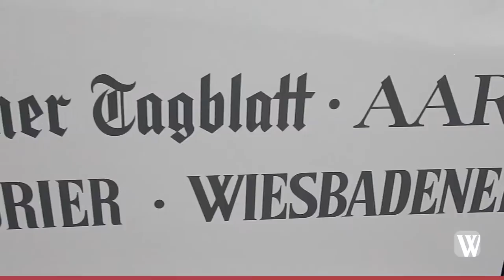Taunusstein: Das Reportermobil in Hambach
Die Themen der Region vor Ort aufgreifen - damit beginnt das Reportermobil in Taunusstein.